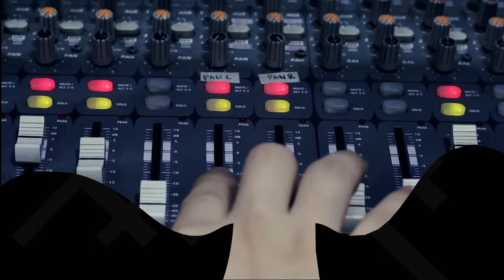Smokin Love by Sunken Roots | Rakista Live EP623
Sunken Roots Performs "Smokin Love" live at Rakista Radio.

Lyrics: Smokin Love by Sunken Roots

Download Rakista Radio app for Android.

A REC Production (Ridzpit Empyrean Co.)
Event Production & Conslutancy | Artist Booking | Partnership | Live Streaming Services | Press Releases | Live Performance & Music Videos | Rakrakan Festival